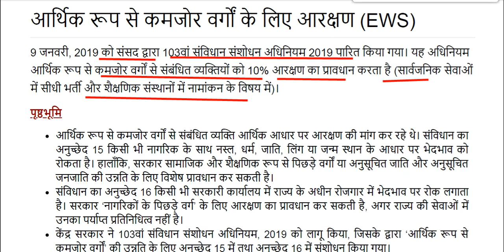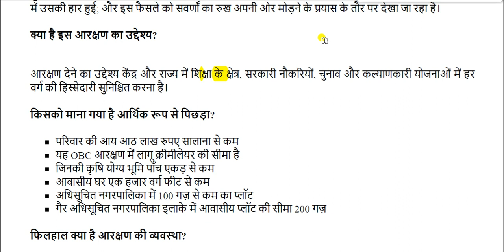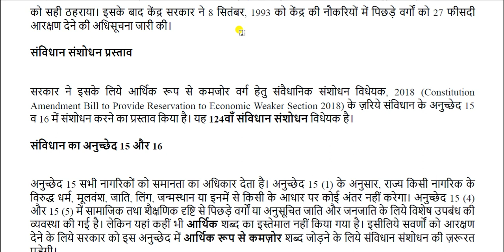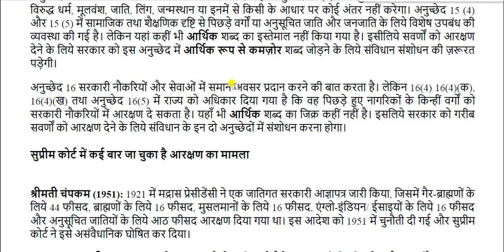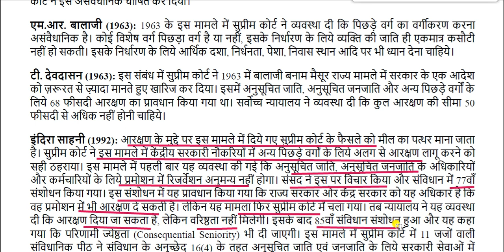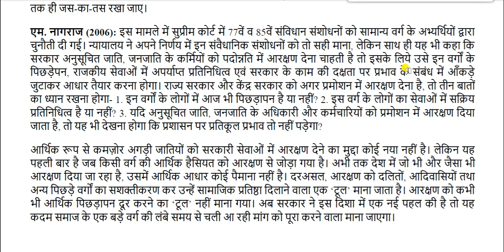EWS Quota SC Verdict: आर्थिक आधार पर जारी रहेगा 10 फीसदी आरक्षण, SC के 5 में 3 जजों ने जताई सहमति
EWS Quota SC Verdict for All Competitive Exams like SSC, Railway, IB, Bank, UPSC, BPSC, MPSC, PCS, etc.